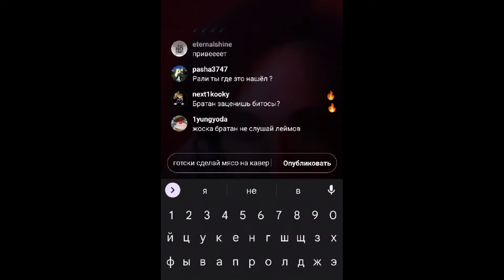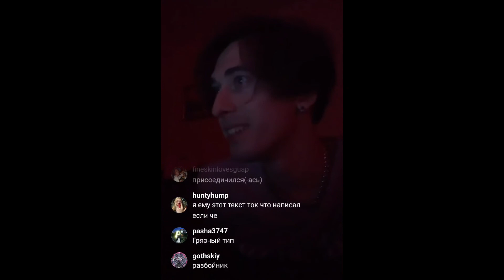RILEY BABY - Leatherface snippet 1.09.22 by coldmoment prod by 1swaggo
Thx❤️❤️🙏